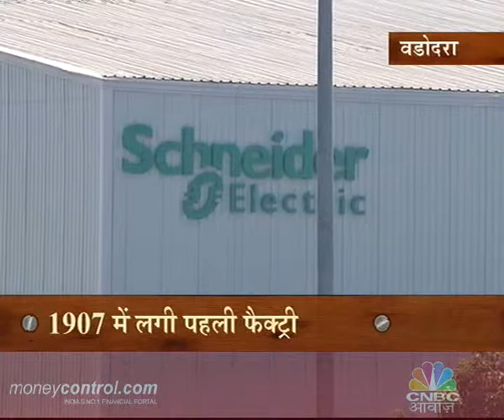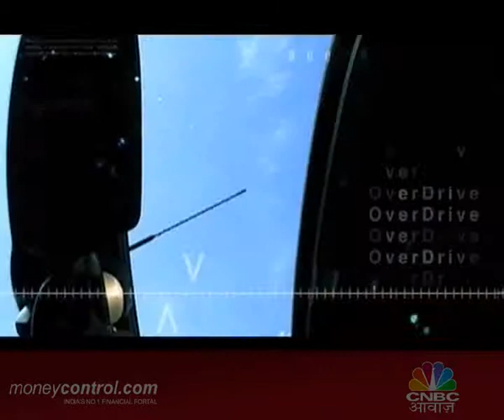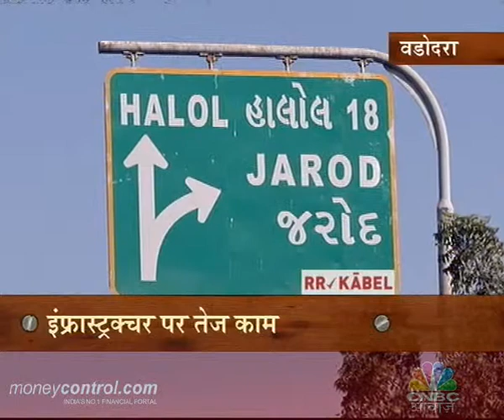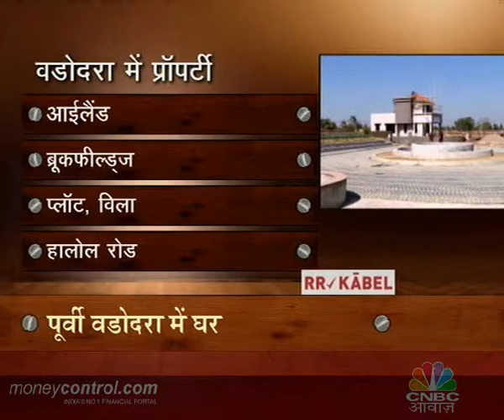CNBC Real Estate Guides May 2013 Episode 11